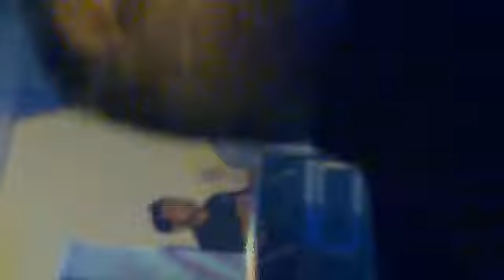Imran Khan Nach 2010 Ilford x